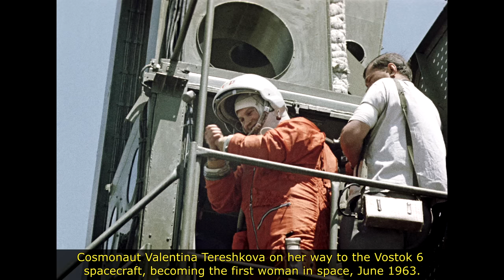40 Unseen Historical Photos That Will Surprise You!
These 40 rare historical photos let modern viewers see the past the way it really was. Watch and enjoy these unseen, fascinating and surprising historical photos!

Since the first photograph was taken in the late 1820s, history has been captured. Now we can actually see real life events as they happen, and connect with past events in ways that were impossible for most of human existence. So take a trip down the memory lane, and enjoy these amazing historical photos!

LINKS

EXTRA

Rare History